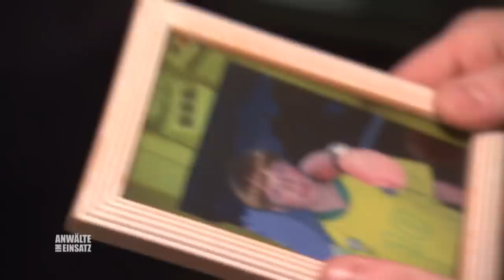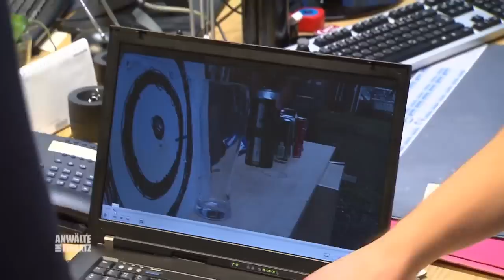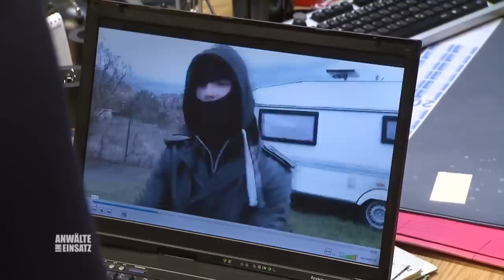Bald ist Zahltag ​🤬​😱​ Mobbingopfer greift zur SCHUSSWAFFE ! | 1/2 | Anwälte im Einsatz SAT.1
Der 17 Jährige Christian Weller ist ein verschlossener Junge der nicht viel von sich Preisgibt. Seine Mitschüler sehen in ihm das geborene Opfer, und schikanieren ihn ständig. Eines Tages greift er zu extremen Mitteln, um sich an seinen zahlreichen Peinigern zu rächen